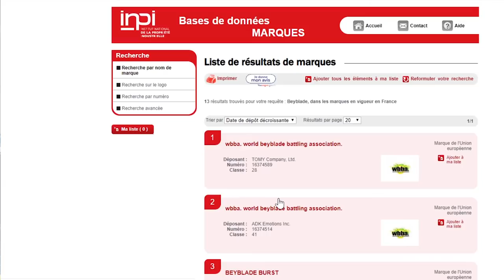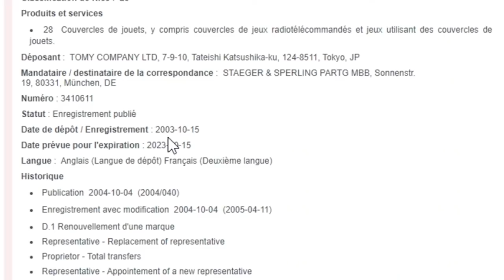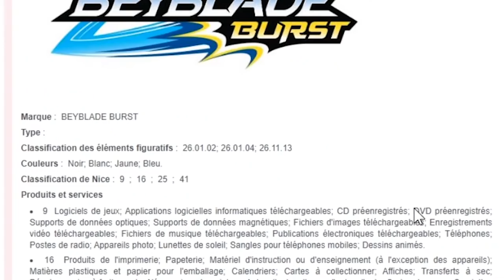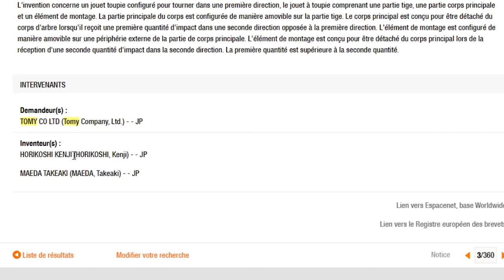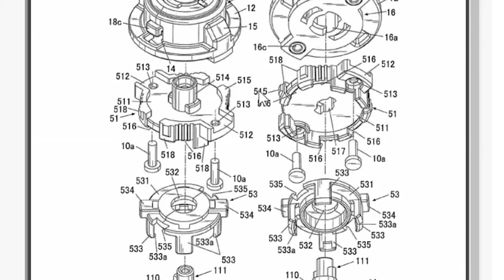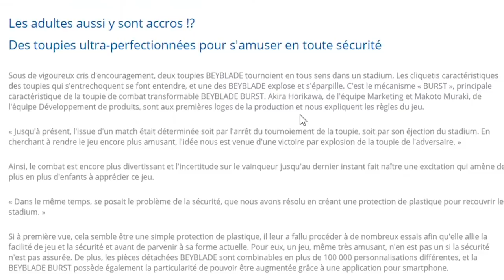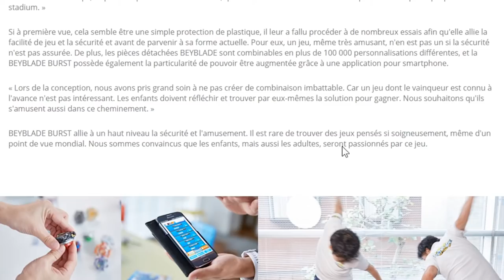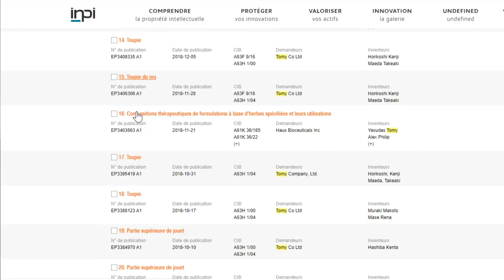Les inventeurs des toupies Beyblade Burst - l'historique #1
✌O Salut c'est Light, tout le monde connait beyblade le combat de toupie moderne qu'a apporté takara tomy au japon asie et hasbro en europe et dans le monde. Mais êtes-vous sur de bien connaitre tout le background historique derrière ? Moi même qui suis professionnel là dedans j'en apprend tout les jours.
Regardons donc l'historique du beyblade burst dans les archives afin de connaitre l'histoire derrière le système d'explosion, l'entreprise, les dépôt d'inventions, la philosophie et les hommes derrière tout ça.

📝Pour Acheter les toupies, arène etc de combat de toupie, rendez-vous sur le premier et meilleur (c'est moi le créateur en même temps) site de combat de toupie au monde:

🎼Œuvres utilisées: musiques libre de la bibliothèque youtube et musique acheté en ligne sur audiojungle pour l'intro

🎥Mon Setup:
-prise vidéo: sony handicam pj650, dji osmo pocket, micro rode: wireless go, vidéo micro et laval plus, samsung galaxy s7
-logiciels: adobe première pro, photoshop, after effect
-musique et animation d'outro par le youtubeur artiste: Block